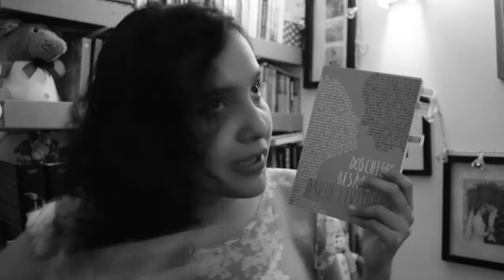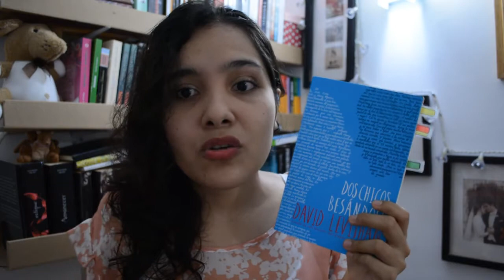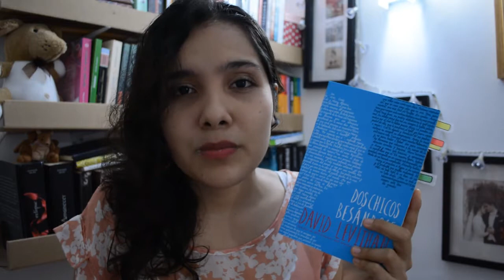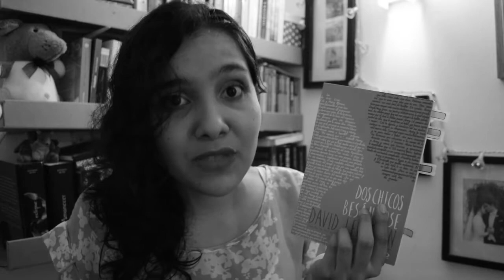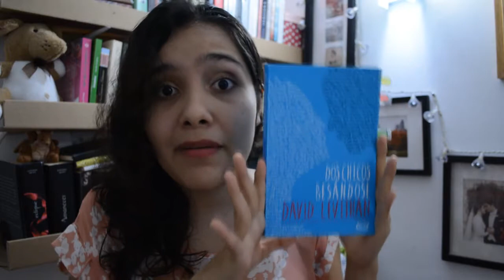Reseña | Dos chicos besándose | David Levithan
Hola!El día de hoy comparto contigo la reseña de "dos chicos besándose" de David Levithan , mi primer libro LGBT .

Vídeo dedicado a J.M.C.U. y R.C.U  ,espero mejorar ,siempre con todo mi amor.